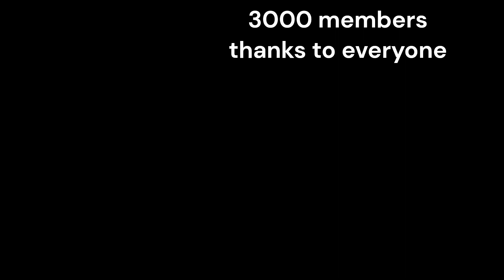myyearonyoutube animals | 3000 members thanks to everyone.subscribers 👇👇👇👇👇